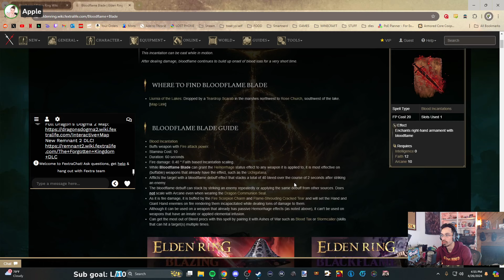Codenames with the homies!